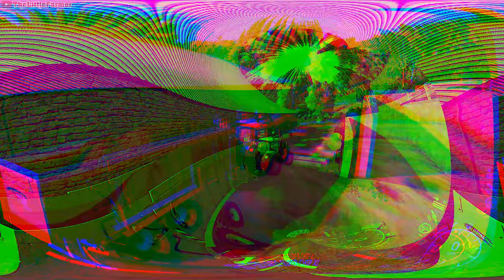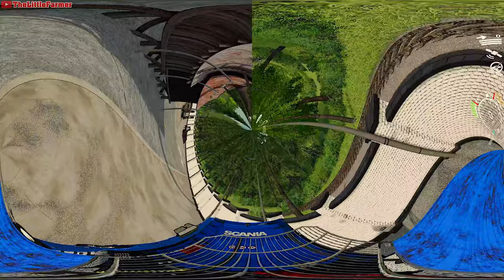The Old Stream Farm🔹Ep. 76 - 80🔹TWO HOURS of FARMING & MUSIC🔹Farming Simulator 19